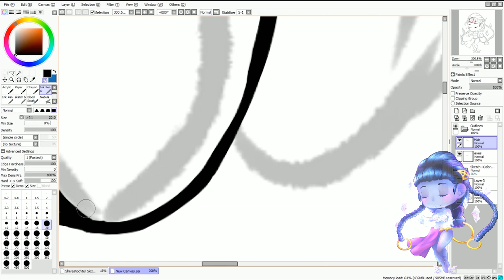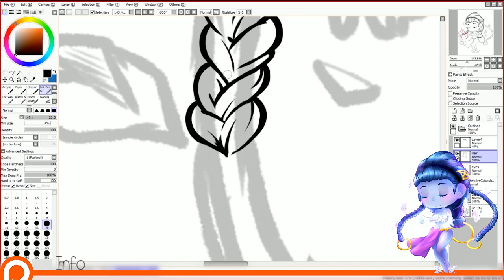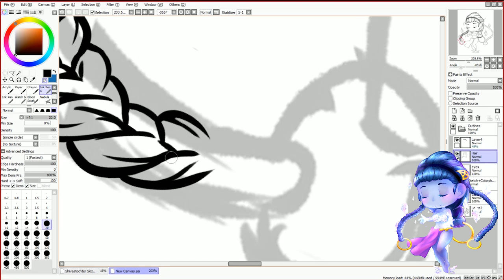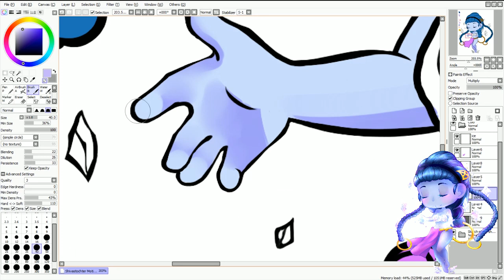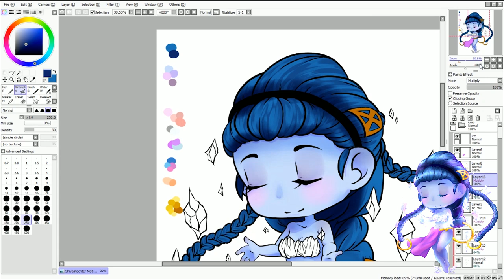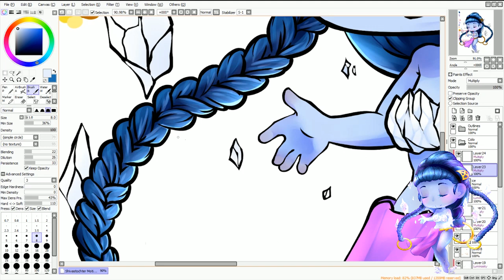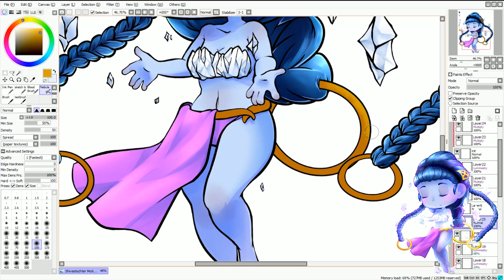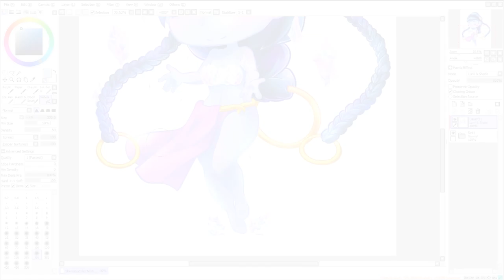Speedpaint || Shiva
Auc hier noch mal ein herzliches Danke von mir an die liebe Shiva welche mir mit diesem Auftrag eine riesen Hilfe war! Ich hoffe das euch die Motive genauso gut gefallen wir ihr  :3
Habt einen wundervlles Halloween und vergesst nicht die folgeden Link mal auszuchecken ;3

Findet die liebe Shiva hier!

★ Music

★Tools & Programs
- Wacom bamboo pen&touch [S]

Thanks for reading! • u •)b